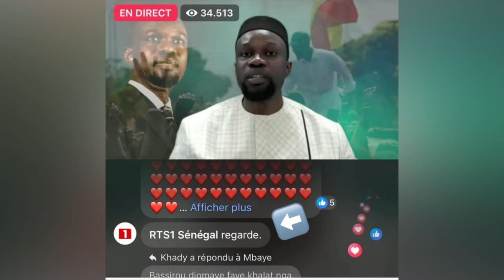🛑 URGENT 🛑 RTS1- LÉGUI AY PATRIOT LANIOU 😳 BASSIROU SONKO CAN……..